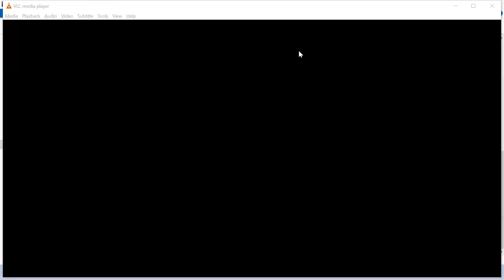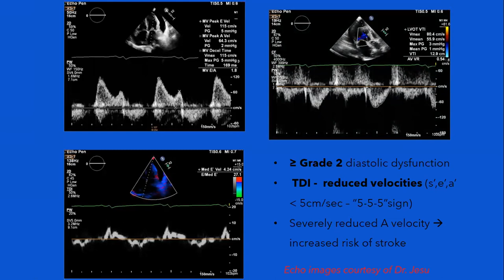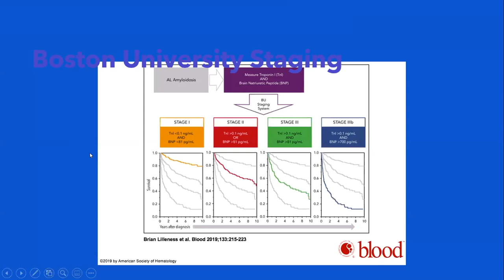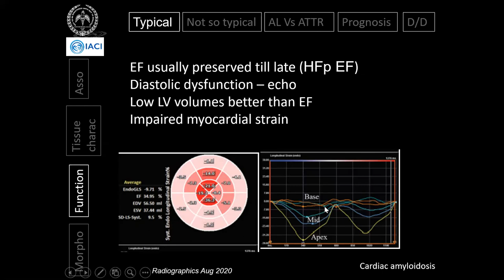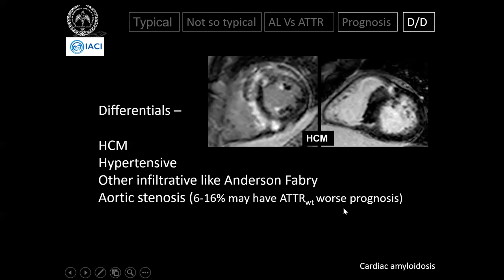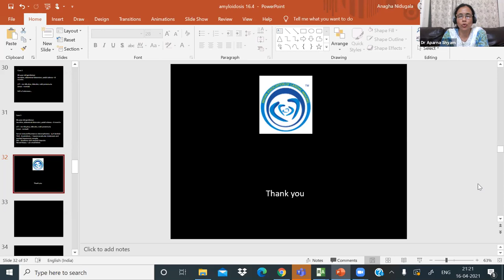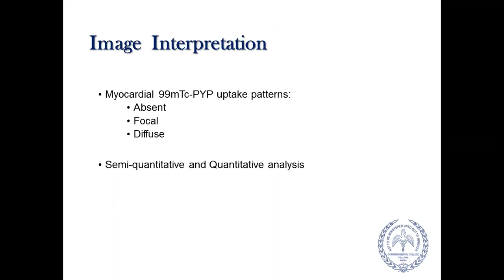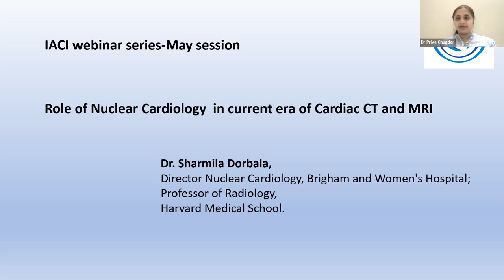Current International Scenario and Indian perspective on Amyloid Cardiomyopathy Not rare Anymore